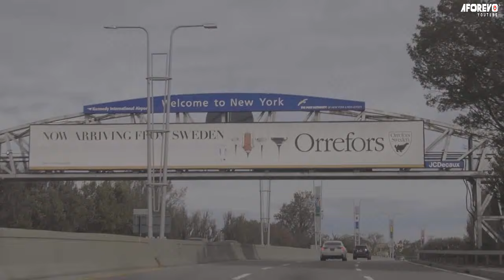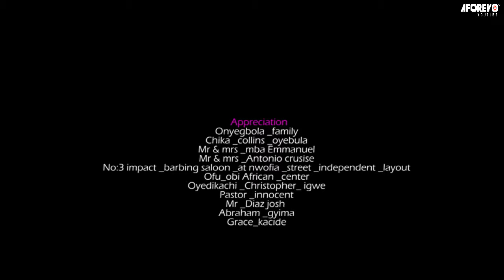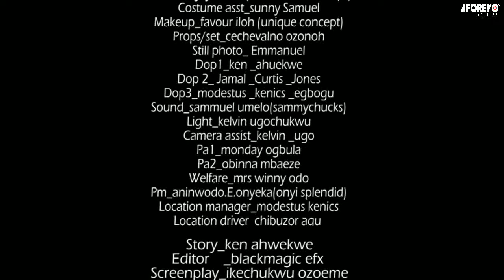J'AI TOUT SACRIFIÉ POUR LUI MAIS IL A GAGNE DE L'ARGENT ET ÉPOUSE MON MEILLEUR AMI - FILM NIGÉRIEN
Amaka a tout sacrifié pour que son fiancé le rende riche mais quand il est devenu riche il l'a presque trahie. Ceci est un film nigérian en français | Film Nollywood en français | film africain en français